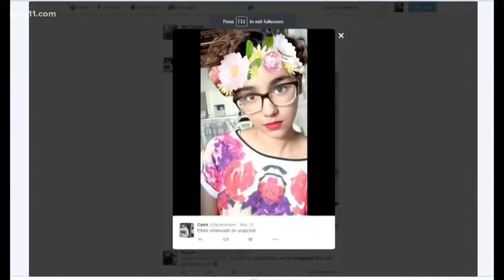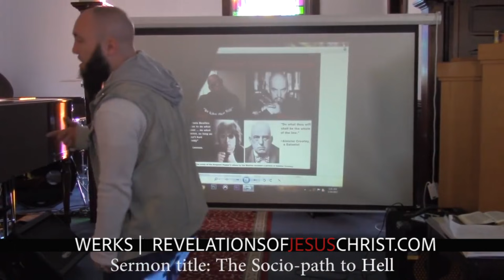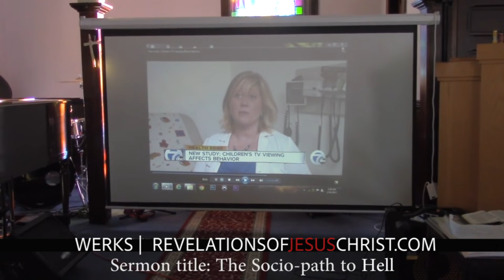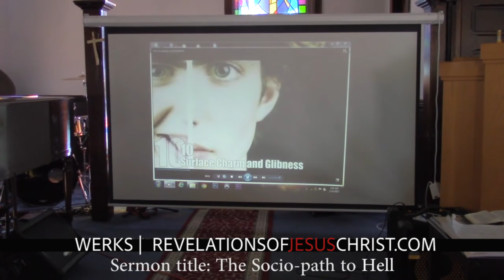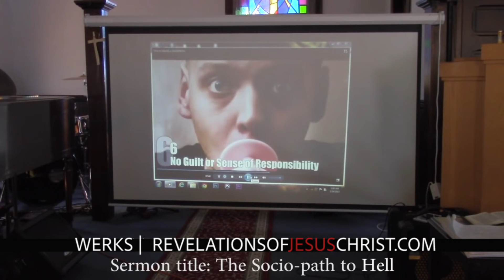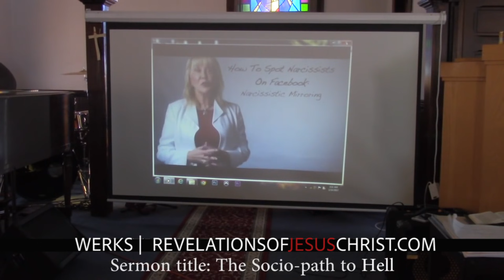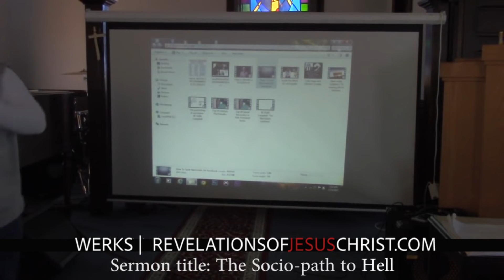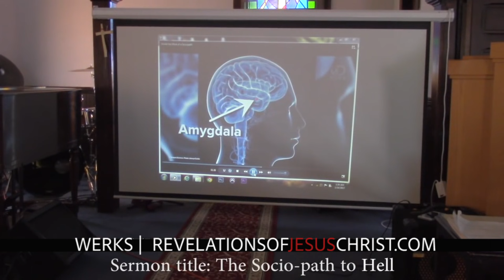The Socio-path to HELL (The Mind of Lucifer) & Narcissism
This message is so much more relevant now than ever. what is the main goal of satan? what is the personality of Lucifer? has he found a way to try to mold the mind of the masses to think like him? are YOU a victim? PLEASE WATCH, TAKE NOTES, DO THE PRAYER @ THE END & SPREAD THIS PROPHETIC MESSAGE...WE LOVE YOU ALL
join the fight @ REVELATIONSOFJESUSCHRIST.COM